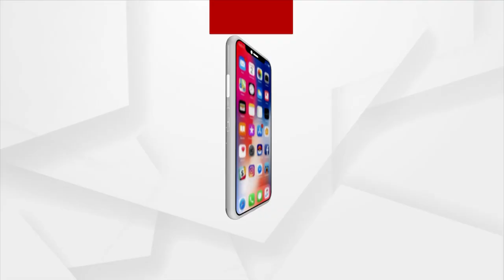ଆମେ ଆଶ, ଆଶଙ୍କାରେ ଅଛୁ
ଆମେ ଚୁକ୍ତିଭିର୍ତ୍ତିକ ପଦରେ ଅଛୁ ନା ନାହିଁ